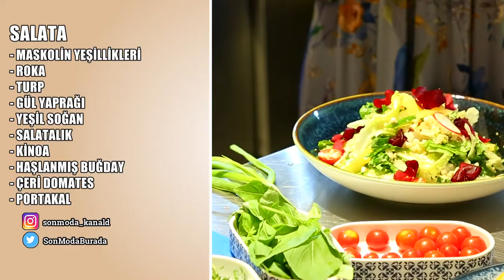Balık yemenin sağlıklı yaşama etkileri nelerdir? Balık yemek sağlıklı mı?